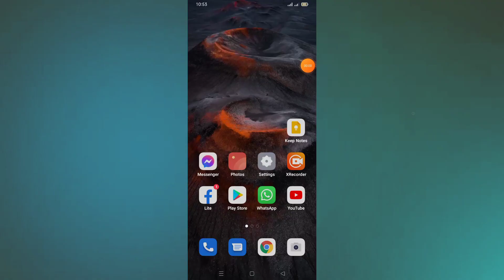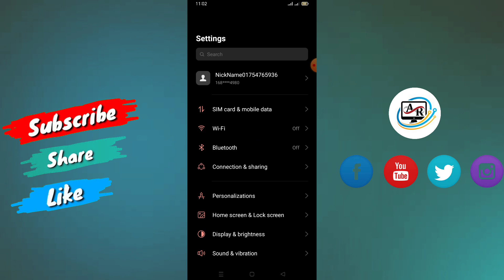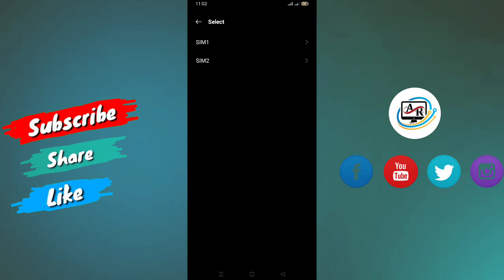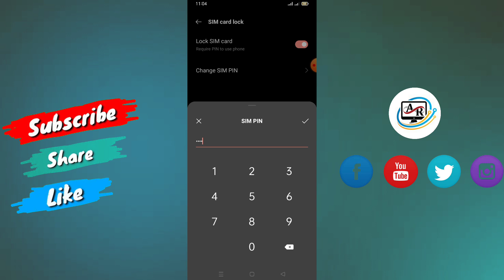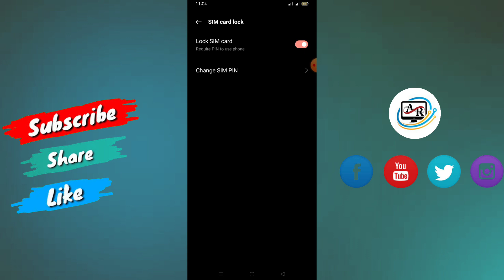কিভাবে SIM Lock করতে হয়?||How does the sim lock?